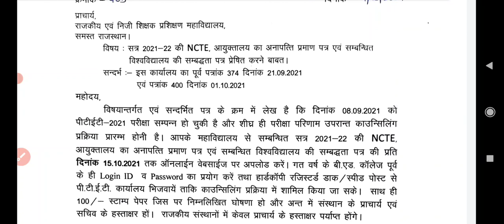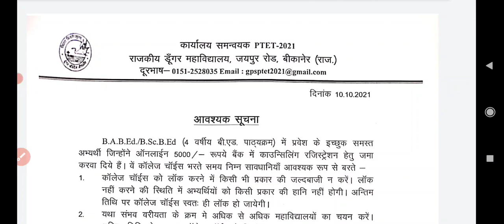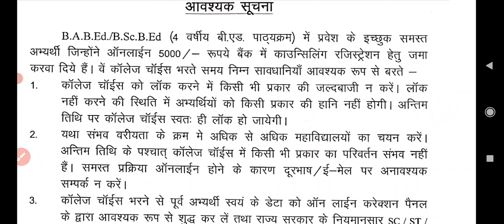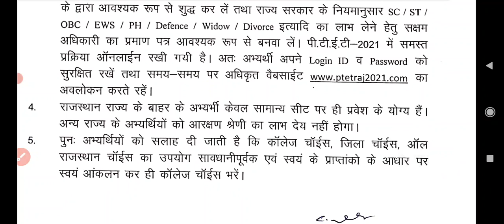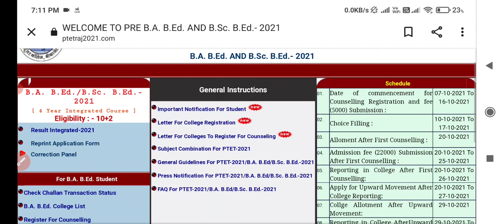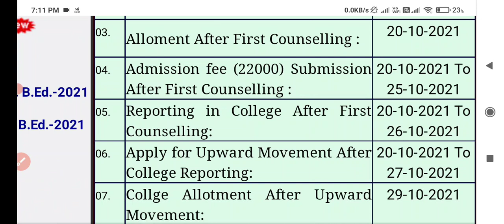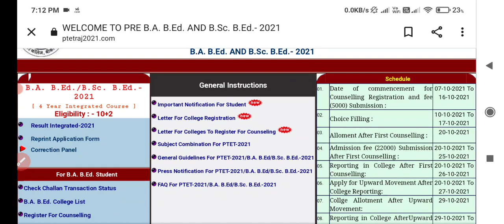Big Update : 2 वर्षीय बीएड Counseling को लेकर Big Notice जारी हुआ । PTET Counseling Update Today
PTET Counseling College Update Today
Ptet Counseling B.Ed 1st 2nd 2021